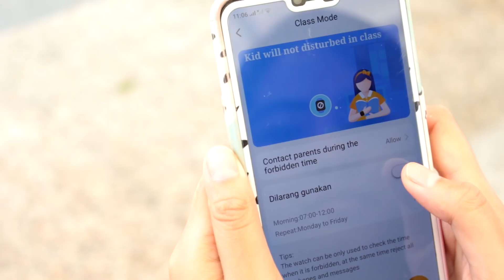Main Sepatu Roda ♥ Drama terbaru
Main Sepatu Roda ♥ Drama terbaru. Keira Charma lagi liburan nih teman2, asyiknya main sepatu roda